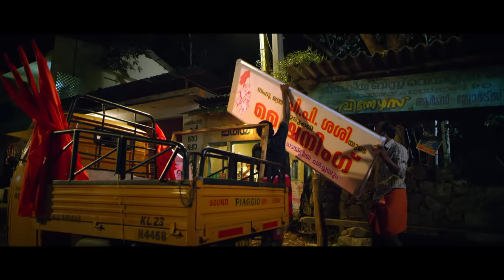Oru Thee Pole Video Song | Aadu 2 | Shaan Rahman | Hesham Abdul Wahab | Jayasurya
Presenting you the Video Song of Oru Thee Pole From Aadu 2 :)

Song Name : Oru Thee Pole
Lyrics : B.K. Harinarayanan
Singer : Hesham Abdul Wahab

Cast : Jayasurya ,Vijay Babu,Sunny Wayne ,Vinyakan,Saiju Kurupp,Dharmajan ,Harikrishnan,Bhagath Manuel Etc

Writer & Director : Midhun Manuel Thomas
Producer : Vijay Babu
Banner : Friday Film House
DOP : Vishnu Narayanan
Executive Producer : Vinay Babu
Editor : Lijo Paul
Production Controller : Shibu G Suseelan
Art Director : Arun Venjaramoodu
Makeup : Ronex Xavier
Costume Designer : Stephy Xavior
Jayasurya Styling : Saritha Jayasurya
Stills : Navin Murali
Designs :  Collins Leophil